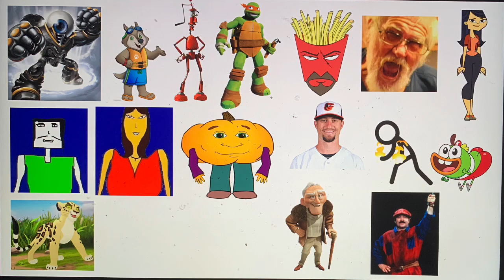What do you think of these characters? #14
I adore Eye-Brawl. I cherish Wiley The Wolf & Fender. I love Michelangelo, Frylock, Charles Green a.k.a. Angry Grandpa, & Emma. I like Microsoft Mike, Microsoft Anna, & Hungry Pumpkin. I tolerate Logan Verrett. I disapprove of The Chosen One. I hate Buhdeuce & Makucha. I despise Charles F. Muntz. And I loathe Mario (Super Mario Bros. Movie).